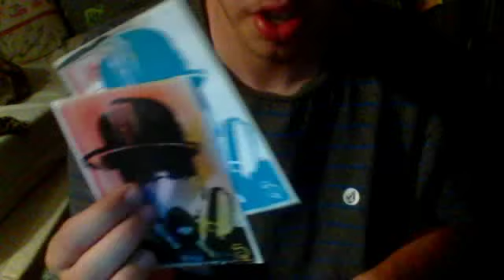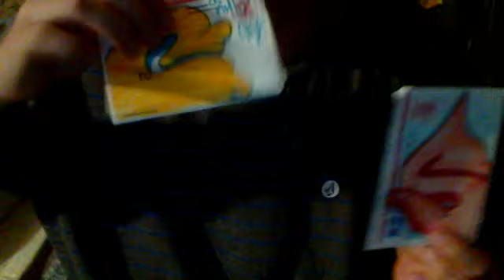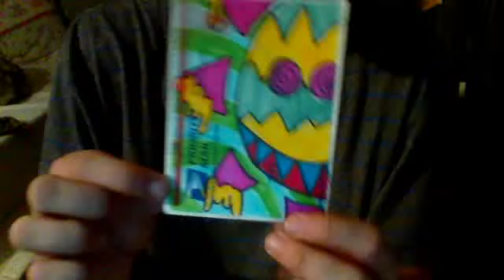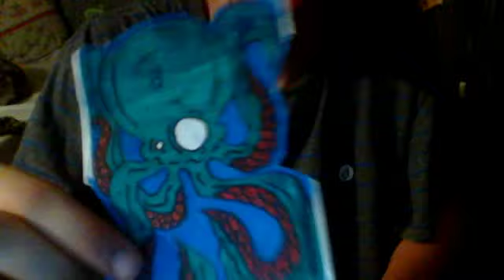Simple graffiti pack!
i lied and showed it anyways! sick stickers from a sick dude!